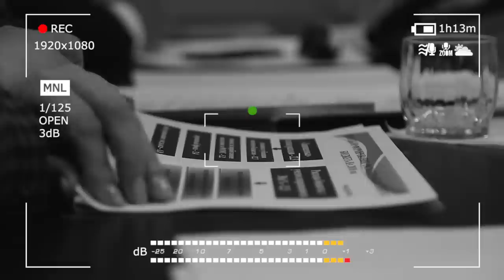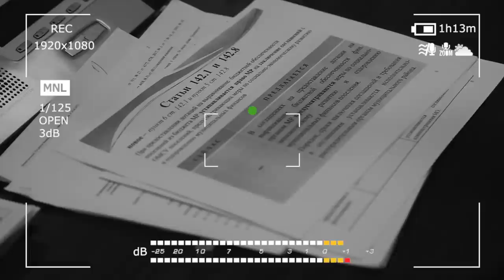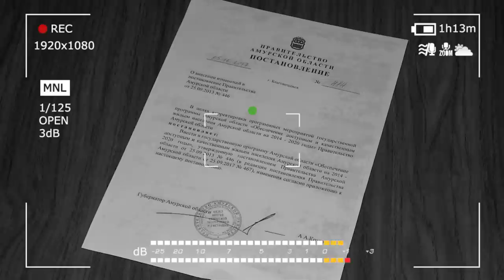GUBERNATOR LIVE. 6 СЕРИЯ. "БЮДЖЕТНЫЙ" ВЫПУСК.